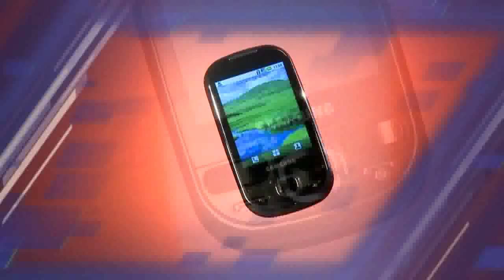eHrvatska 55 - Samsung Galaxy 5